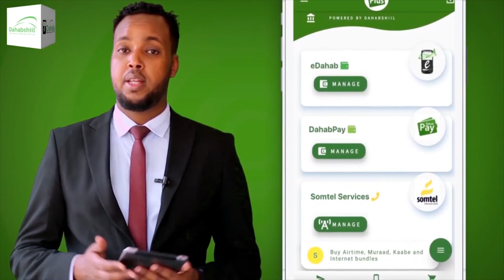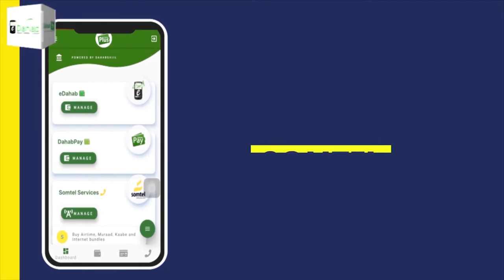Gudoomiyaha Golaha Wakiilada JSL oo ka hadlay khilaafkii kadhacay golahaasi.